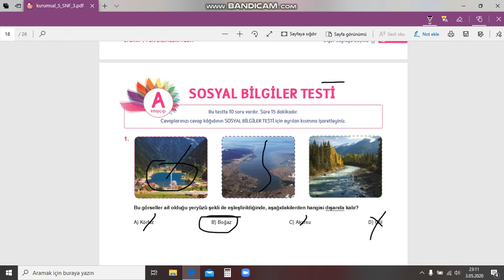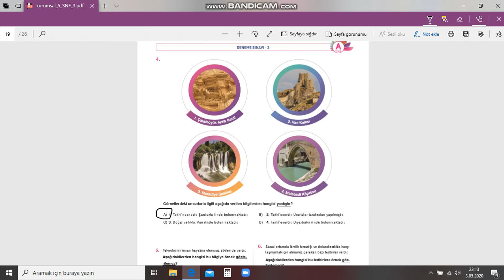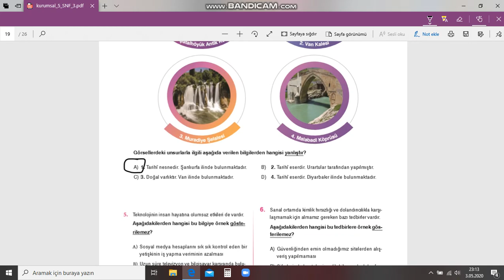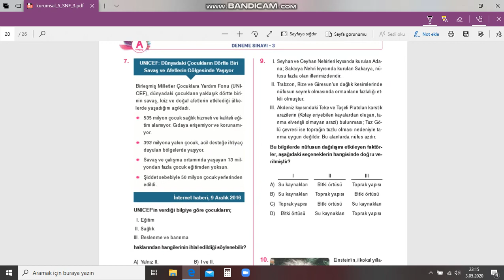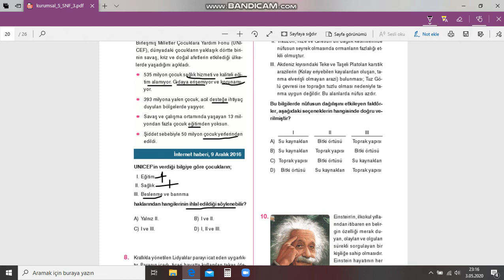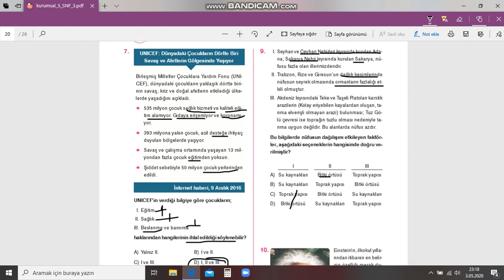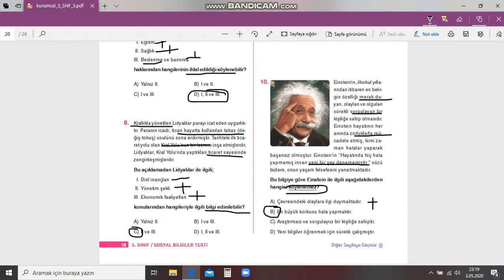5. Sınıf. Sosyal Bilgiler. 1 Mayıs deneme sınav soru ve Çözümleri.